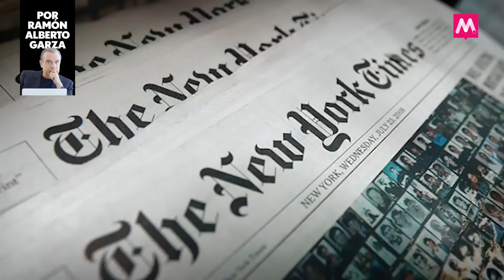La Corte de los huevos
Odebrecht, Pemex, Fertinal, CFE, la Estafa Maestra. Todos estos casos siguen impunes pese a que la administración de AMLO ha activado una cruzada anti corrupción